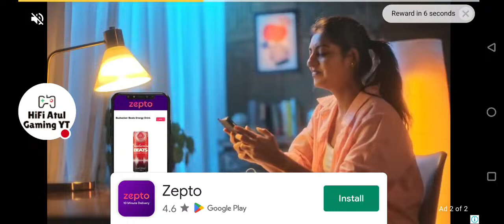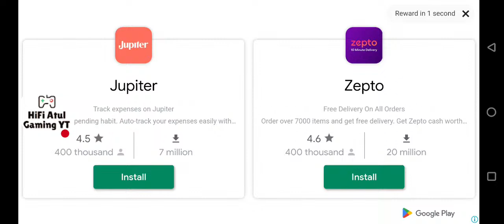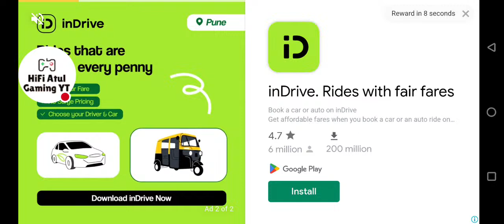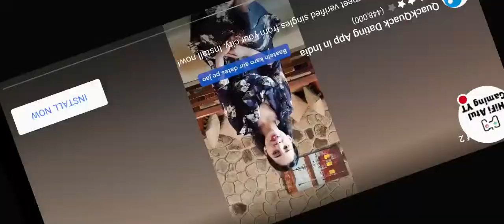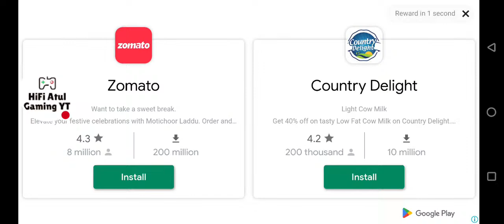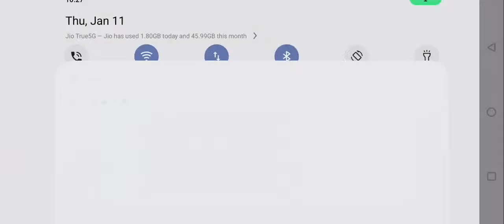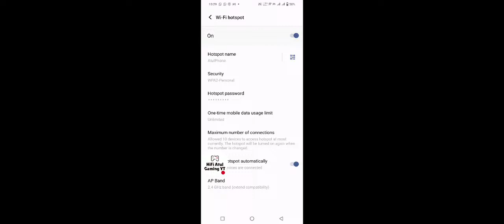Daily Stream Day8 Simulator Games Farming Simulator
Due to device and setup issues doing stream without sound.